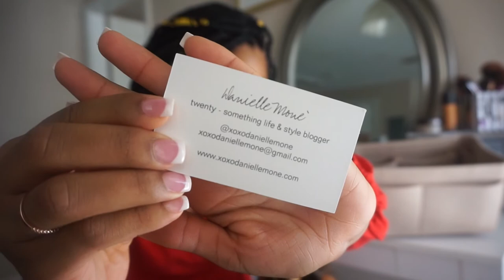Review, Thoughts and What's in my Bag ||Louis Vuitton Speedy 35 || XOXODANIELLEMONE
Hey Guys!

I'm back with a video on my thoughts and a slight review on the Louis Vuitton Speedy 35 and of course showing you what's in my bag!